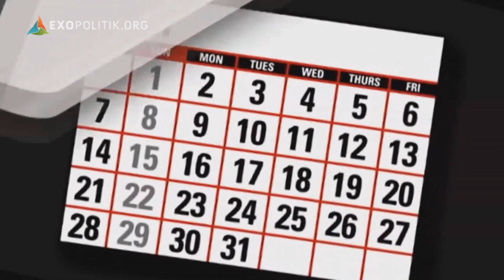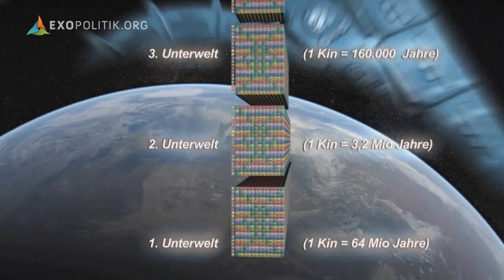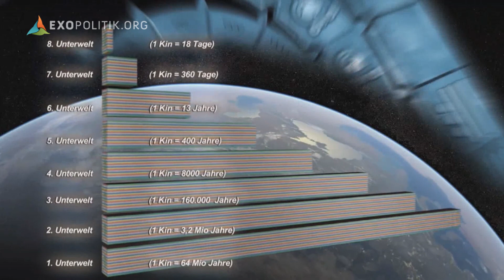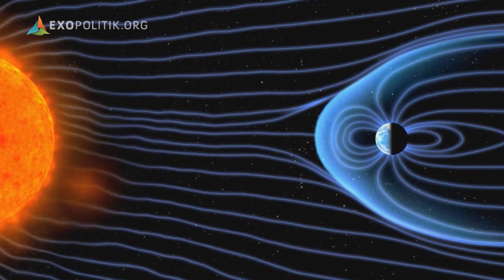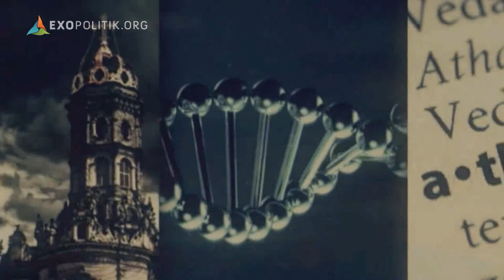Tzolkin - Die verborgene Ordnung der Zeit | ExoMagazin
Seit Menschen­gedenken spielt die Zeit eine wichtige Rolle in der Evolution unserer Zivilisation. Doch was ist „Zeit" überhaupt?

Die mittelamerikanischen Maya verstanden unter Zeit weit mehr als das Zählen von Stunden und Minuten. In ihren hochentwickelten Kalendersystemen steckt das Wissen um die heutzutage kaum noch verstandene, wichtigste Eigenschaft von Zeit, nämlich, dass diese Qualitäten hat. Diese verschiedenen Qualitäten wiederholen sich in komplexen Zyklen und bestimmen durch die jeweilige Kombination untereinander, welche Vorgänge eher begünstigt und welche eher gemindert werden. Mit anderen Worten: Die Maya hatten verstanden, dass die Evolution der Menschheit einer geordneten Bahn folgt, deren Ablauf und Ziel sich im Wesentlichen am Tzolkin-Kalender ablesen lässt. Die aktuelle Situation der Menschheit ist demnach alles andere als Zufall.